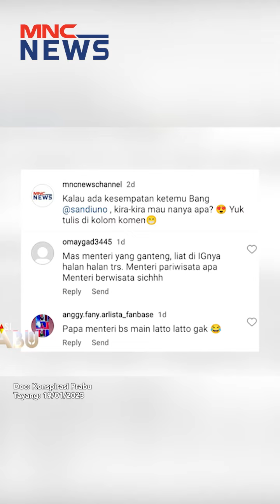Dibilang Warganet Menteri Sering Jalan-jalan, Sandiaga Uno: Kan Itu Pekerjaan Saya